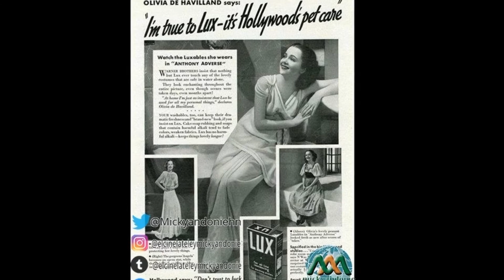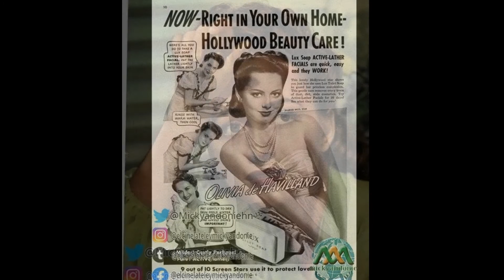OLIVIA DE HAVILAND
Nacimiento: 1 de julio de 1916
Fallecimiento: 25 de julio de 2020